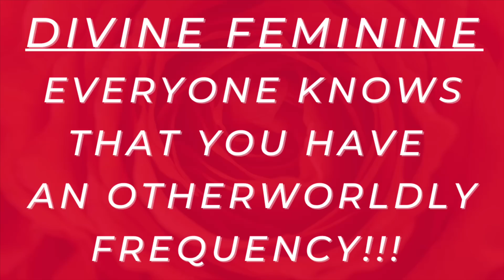Divine Feminine🌸222🌸What Everyone Just Found Out About YOU Changes EVERYTHING‼️🫢⚠️VERY SPECIFIC⚠️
Hey Loves😍